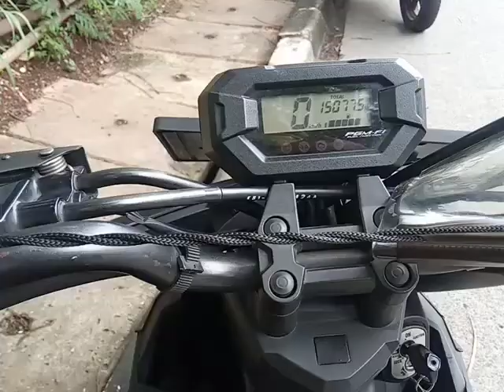Ngojek batal!!! terhalang banjir kebon jeruk jakarta barat indonesia 2021